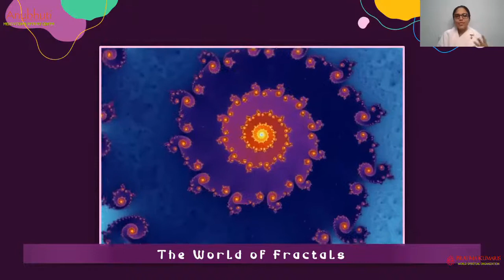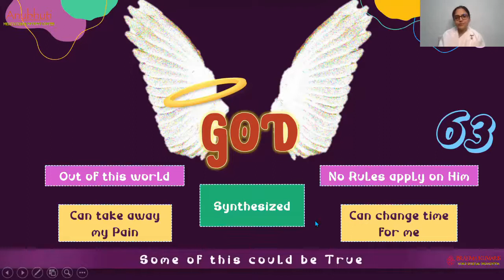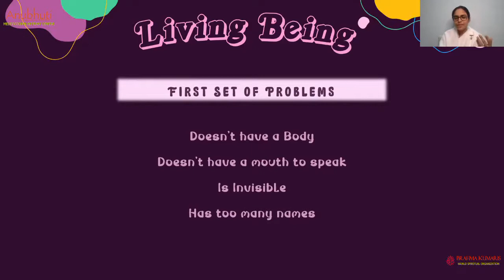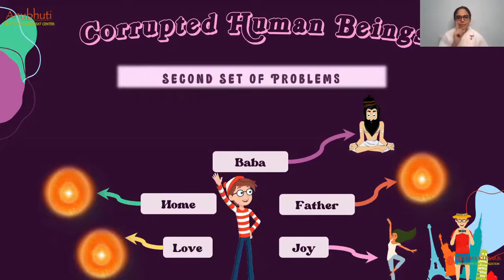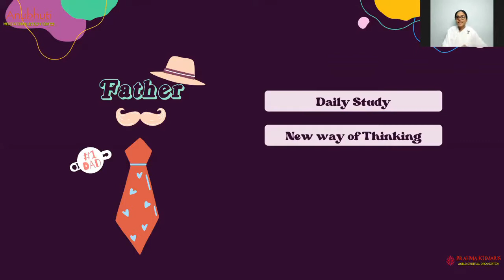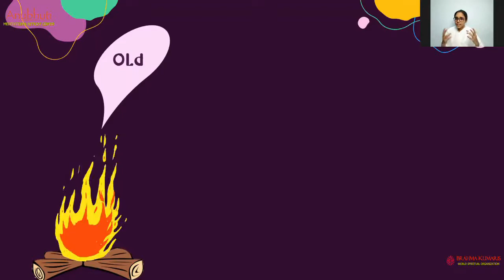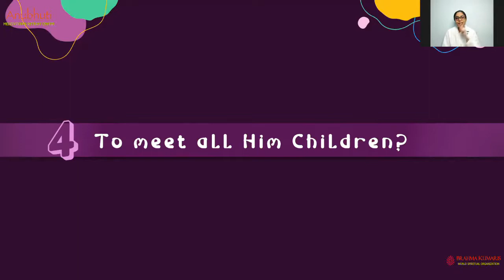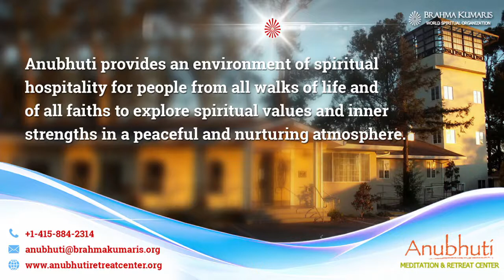GOD A Psychologist - परमात्मा - मनोवैज्ञानिक - 03 || BK Kratididi || Anubhuti Meditation Center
GOD A Psychologist - परमात्मा - मनोवैज्ञानिक - 03  ||  BK Kratididi  ||  Anubhuti Meditation & Retreat Center